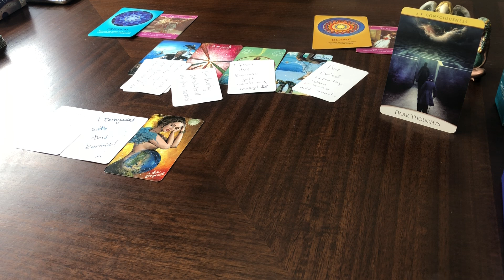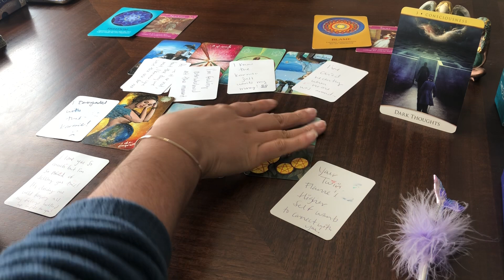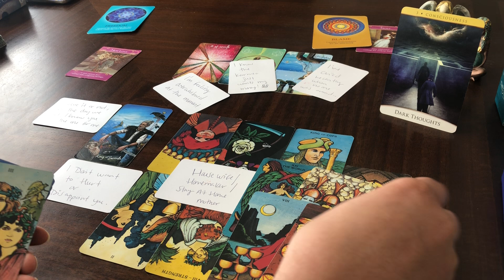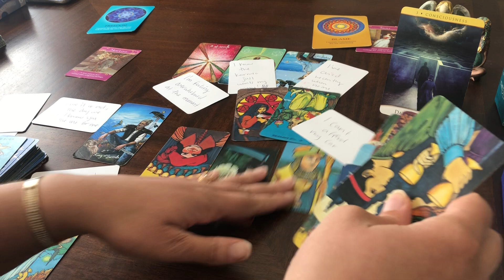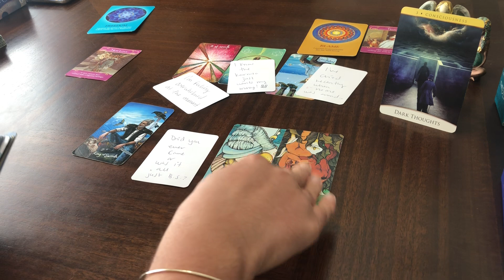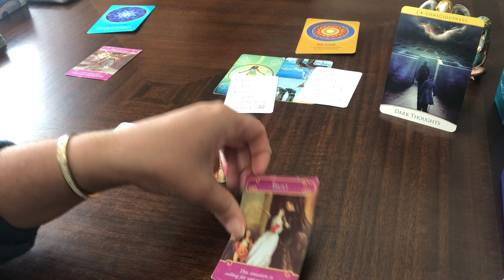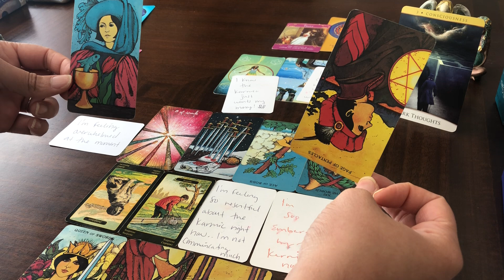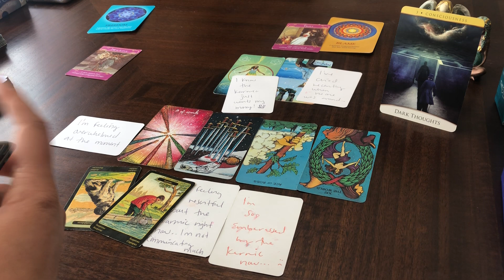PT3🧎‍♂️”I Downgraded With The Karmic”Chose the wrong one Bcuz they were intimidated by you! Prayers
I have my sun in Aquarius 7th house ♒️22•50’ , ♋️ Cancer moon 12th house 12•12’🌙 Leo rising 🦁 18•54’r and Venus in Capricorn 8•9’🌟

♉️ Midheaven In Taurus 12•11’
Lilith in Taurus & Pallas In Taurus